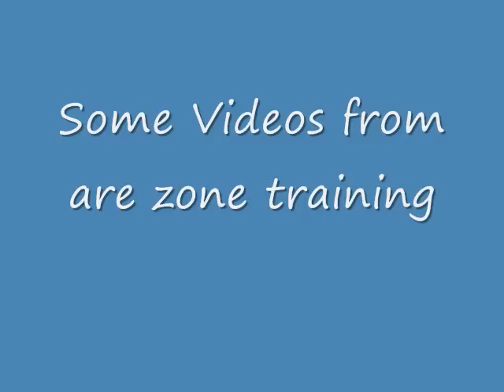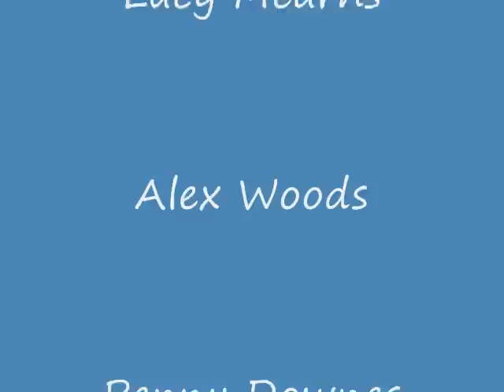TOPPER NW 2012